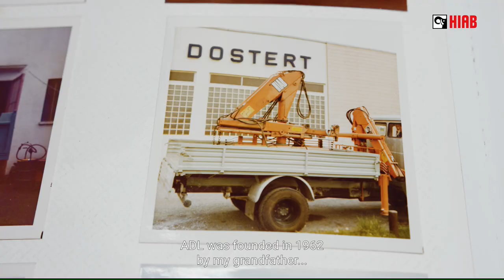How Hiab FrameWorks makes your heavy crane installation safer and increases productivity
Jos Brandsma, product manager Hiab FrameWorks, and our dealer ADL in Luxembourg talks about the value and benefits with Hiab FrameWorks installation.